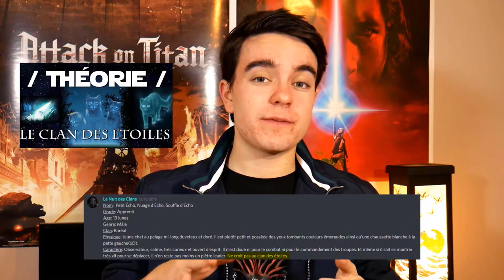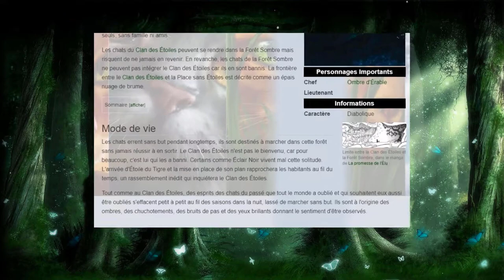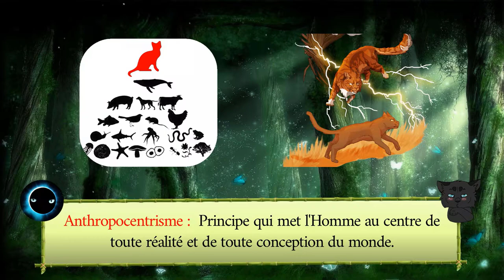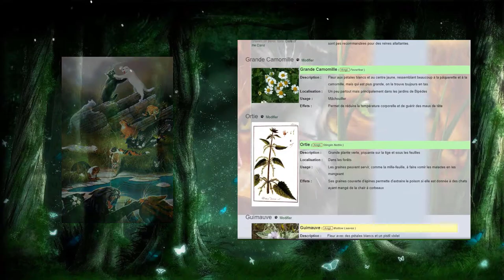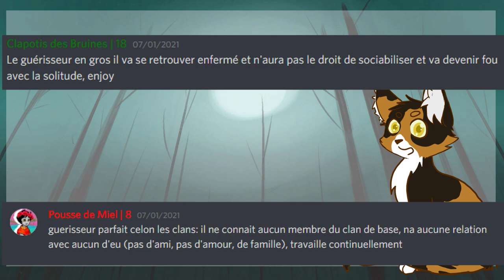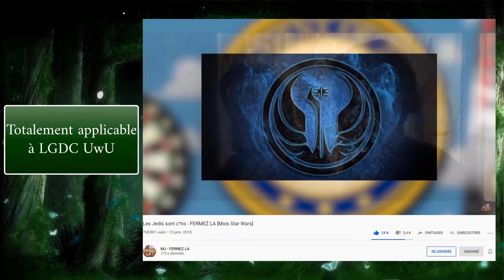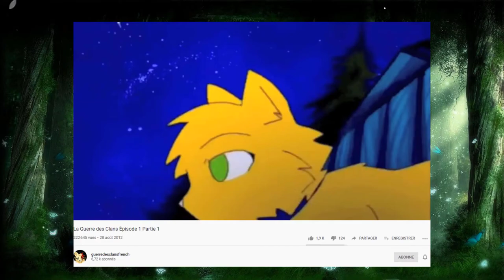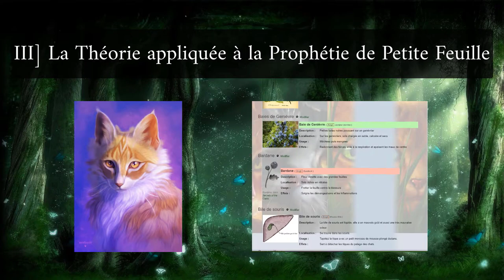Les GUÉRISSEURS MANIPULENT les Clans - Théorie LGDC (ft. Feu des Bois)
Salutations noble guerrier ! Bienvenue sur le territoire des Clans ◣_◢
Ici, ni chefs ni querelles: on est là pour passer une bonne assemblée !

Après avoir admis que le clan des étoiles n'existait pas, il nous faut nous pencher sur le groupe de chats entretenant l’illusion de leur existence : les Guérisseurs !
Cette vidéo me tient à cœur pour plusieurs raisons : c'est la première fois que l'on réalise une vidéo non vulgarisée, que l'on creuse aussi loin, que le texte et le rendu final passe entre autant de mains différentes et que je puisse enfin concrètement avoir une continuité entre mes vidéos sur YouTube. C'est ça que j'aime vraiment faire ici , alors j'espère que vous apprécierez le rendu final autant que moi !

PLAN DE LA VIDÉO :

00:00 Introduction
01:32 Forcés de croire au Clan des Étoiles
02:50 La Forêt Sombre
05:12 Le Chatropocentrisme
06:55 Les privilèges des guérisseurs
07:48 La crédibilité des guérisseurs
08:46 L'interdiction d'avoir des chatons
14:24 "Seul le feu sauvera notre Clan"
16:39 La loyauté des guérisseurs
18:37 Outro

Un immense merci à :
et à tous ceux avec qui j'ai pu discuter de cette théorie !